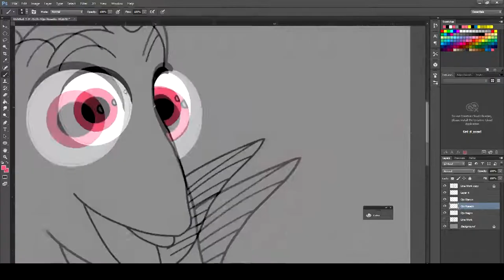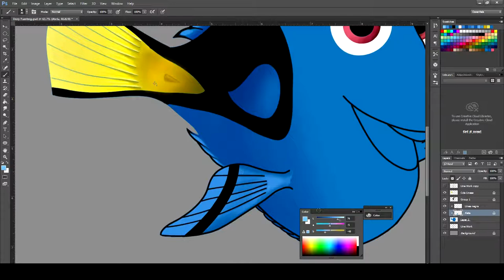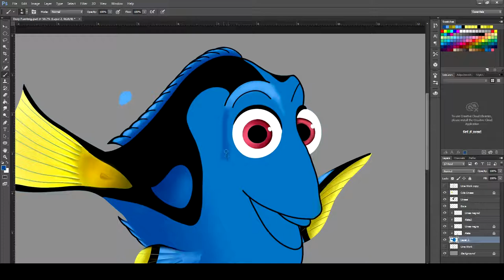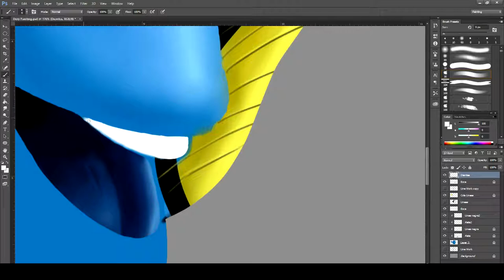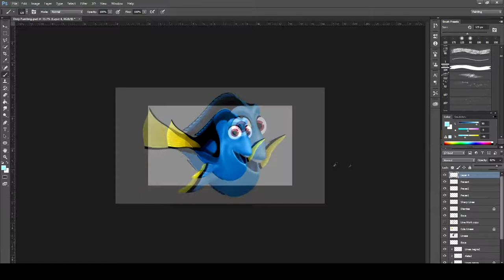✍️ Finding Dory Speed Painting ✍️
Thanks for the visit. More videos coming soon

Rabadaba User Name: allanrabanales

Dory speed painting
Disney
Finding Dory
trouver Doris
hitta Dory
nálezu Dory
paghahanap ng Dory
Findet Dory
מוצאים את דוגי
alla ricerca di Dory
도리 발견
найти доры
pintura rápida Dory
pintura velocidade Dory